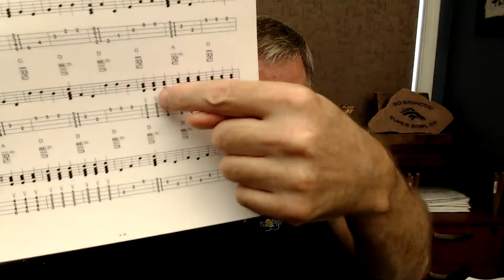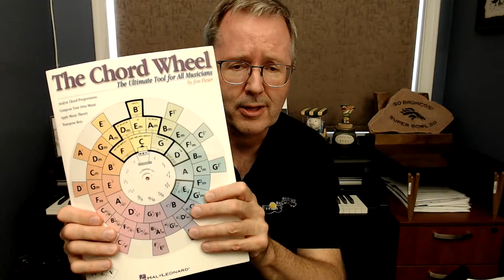Instrumental Ukulele: Global Ukulele Institute 2020 Week #6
Websites I more or less try keep up:
(My personal mess of a site.)